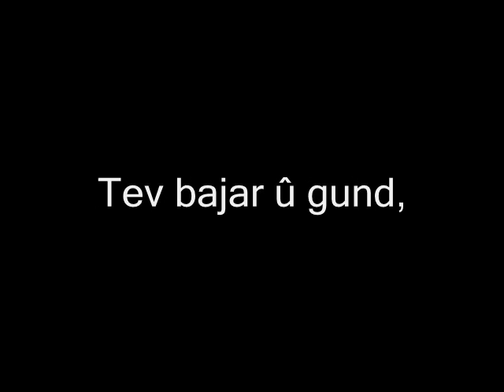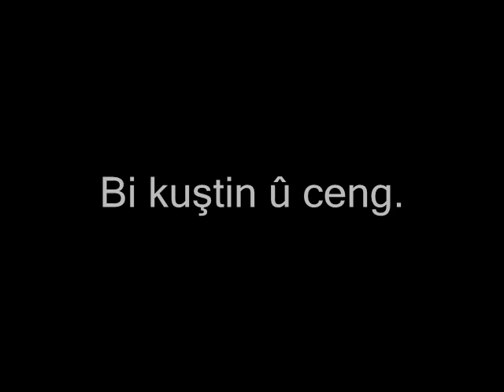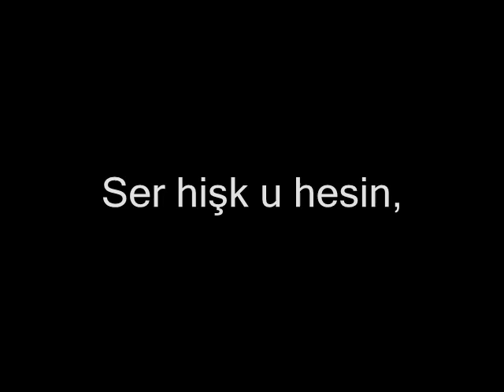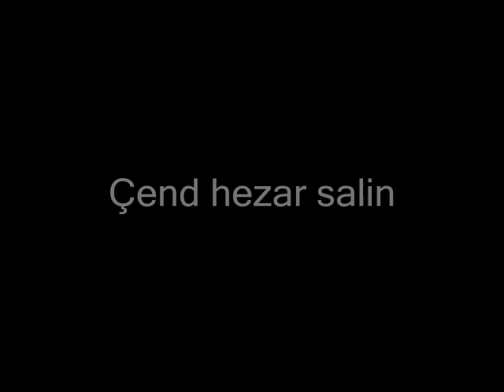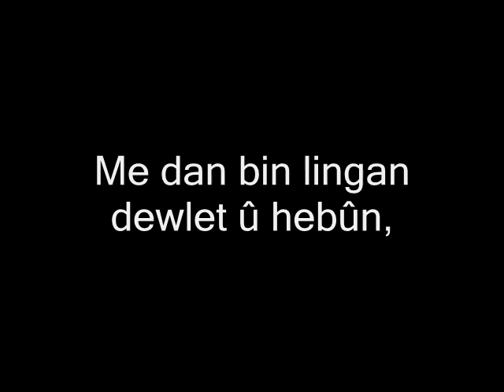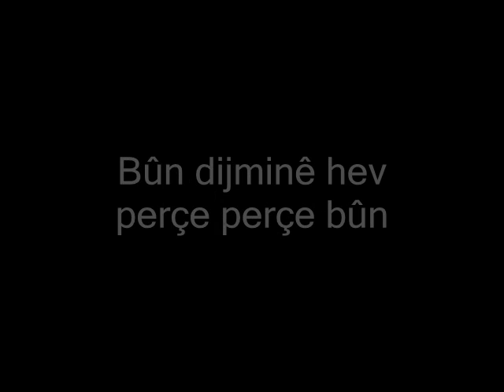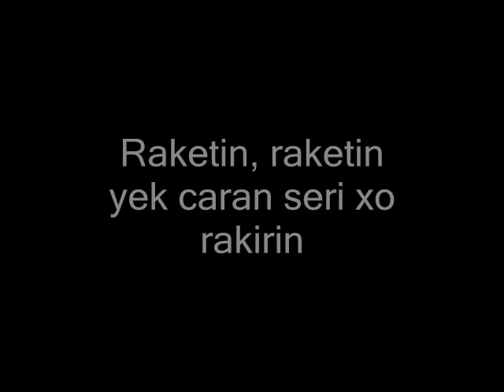Şivan Perwer (Cegerxwîn) - Kîne em?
Artist: Şivan Perwer
Title: Kîne em? (Who are we?)
Poet: Cegerxwîn (Şêxmûs Hesen), 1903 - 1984
Poem: Kîme ez? (Who am I?)

Support the Kurds and a free Kurdistan!
Kurdistan = eastern Turkey, western Iran, northern Iraq, northern Syria

Created by: sirwanaa

ENGLISH TRANSLATION:

Farmers and workers
Labourers and peasants
All proletarians
Kurdistan nation
Revolution and volcano
Together dynamite
Fire and glow,
Red like the hearth
Fire reached detonator.
When they blow
The world shakes.
With sparks and flames
Enemy gets killed.
Who are we?
Hey, hey,...
Who are we?
Hey, hey,...
Who are we?
Hey, hey,...

We are east,
All fortresses and towers.
All towns and villages,
All rocks and cliffs.
In the hands of the enemy:
Blood-eating enemy,
Energetic and slave owners.
On the one hand Byzantine.
On the other hand, Europeans
In days oh so narrow,
With killing and war.
Defend, defend
Defend my East
Who are we?
Hey, hey,..
Who are we?
Ho, ho,..

The people of victory
Enemy of enemy
Friends of peace.
We are a delightful nation,
Not wild and barbarian!
What to do if not war?
Enemy does not want to leave.
Our father and forefathers
Lived together in peace,
I do not want to live
Forever in oppression.
Hey, hey,..
Who are we?
Hey, hey,..
Who are we?
Ho, ho,..
Who are we?
Ho, ho,..

We are Kurds
Stubborn and tenacious,
Today the enemy
Is afraid of me!...
Like gunpowder
Fell into my nose
Agaze I want to,
Explode from within,
Again like a lion,
Going into the mountains.
I don't want to die,
I want to cry
My Kurdistan
Earth of Media,
Who are we?
Hey, hey,..
Who are we?
Hey, hey,..
Who are we?
Ho, ho,..
Who are we?
Ho, ho,..

We are the Karduchois
Uncles of giants,
We are the Mitanni,
The Nahiri and the Subari.
We are the Lolo,
The Karduchoi and the Kudi,
We are the Median and the Gosh,
The Hurrians and the Gutians.
We are the Kurmanji,
The Kelhor, The Lor and the Gor,
And I am, I am a Kurd
From bottom to top.
For many thousand years
My Kurdistan
Was split in many pieces
Under enemy oppression!

Ho, ho,...
Ho, ho,...
Ho, ho,...
Ho, ho,...

Today is the day of the Lor
The Kelhor and the Kurmanji
Ho, ho,...
Drop the throne and the crown,
Ho, ho,...
Some became dukes,
Some of them became lords
Ho, ho,...
Some of them became poisonous traitors
Ho, ho,...
Together they sold Kurdistan, those evil ones
Ho, ho,...
They have become party men,
They have become worshipers of religions
Ho, ho,...
They have become reactionaries,
With their rosaries and their bricks
Ho, ho,...
Until enemy broke our head and back
Ho, ho,...
We put our lives for our country and existence,
Ho, ho,...
They became each others enemies, parted to pieces
Ho, ho,...
Until Kurdistan,
Until Kurdistan,
Until Kurdistan,
Thin and distressed
They fell under occupation!
Until Kurdistan,
Until Kurdistan,
Until Kurdistan
Thin and distressed

Naaeeeeww,...

Until Kurdistan,
Thin and distressed
They fell asleep, they fell asleep
They fell into the sleep of burden and oppression
They fell into the sleep of subjugation
Extinguished, extinguished
Once and for all they lifted their heads
The enemy swiftly cut the head off